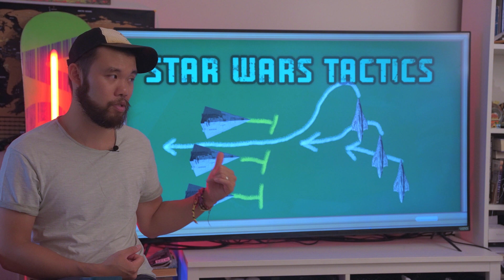Star Wars Tactics Explained: Ackbar Slash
We take a look at the simple but effective Ackbar Slash, a very high risk and high reward maneuver perfected by Admiral Gial Ackbar, Supreme Commander of the Rebel Alliance Military.

INSTAGRAM    AXIEFILMS
TIKTOK AXIEFILMS